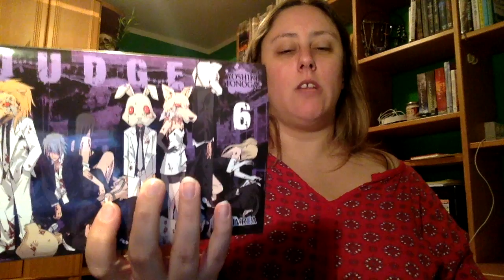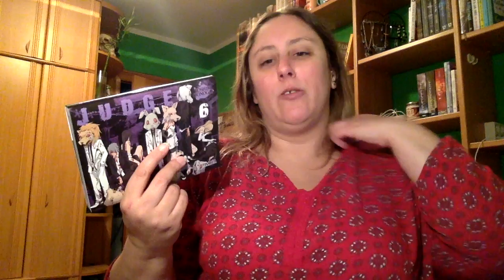Review Judge 6